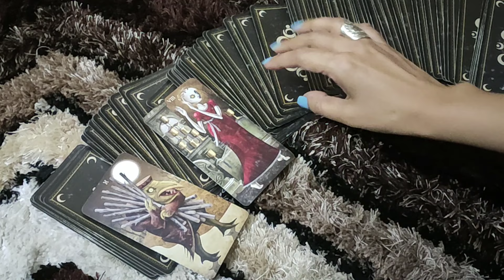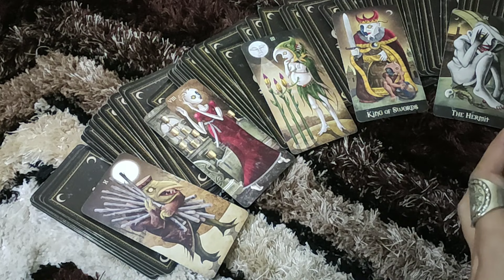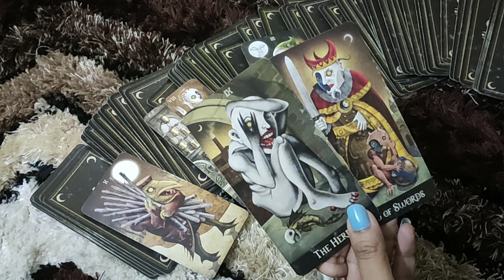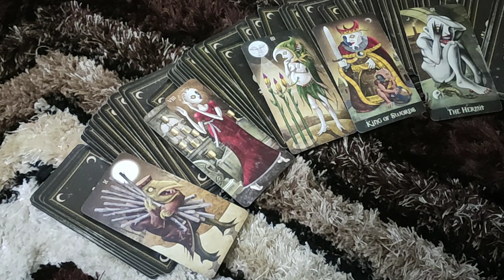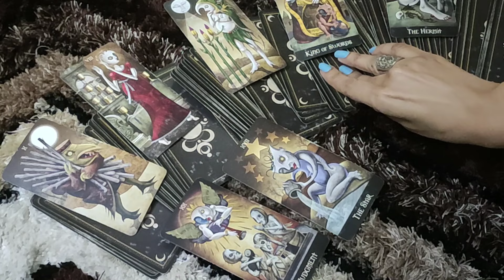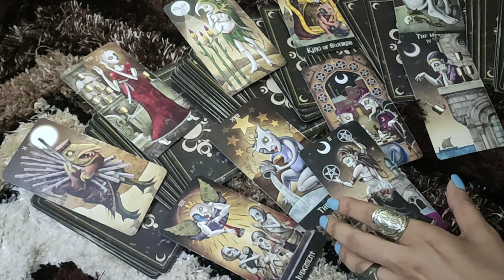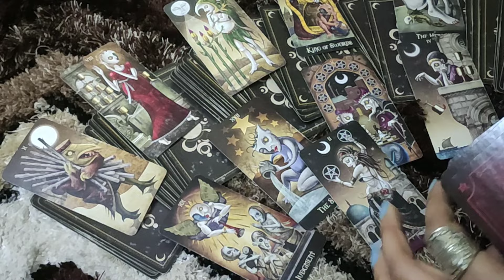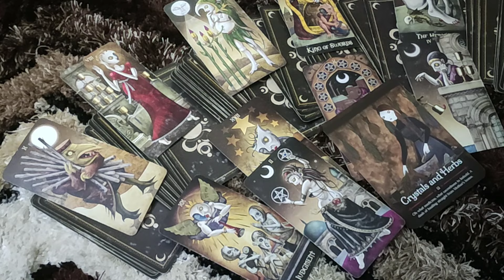♌LEO-"ACTING LIKE THEY DON'T CARE AND ON THE OTHER SIDE.. "15-21 JANUARY LOVE READING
This reading is  for LEO people .I hope you enjoy it.

*PRIVATE READINGS*-
2 questions- 50$ (15 minutes video reading)
5 questions- 100$ (30 minutes video reading)
2 questions- 20$ (written report with card spread pictures)

ttps://youtu.be/aHP__Rdn26M

tps://youtu.be/N_KdLi15e1U